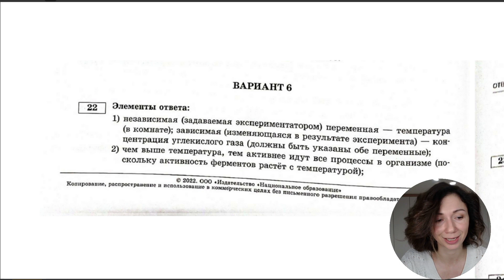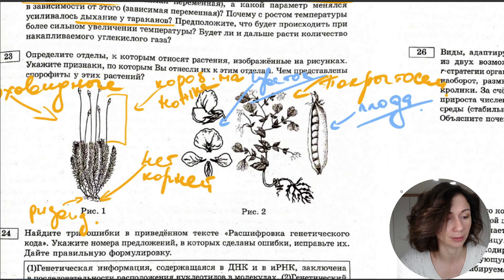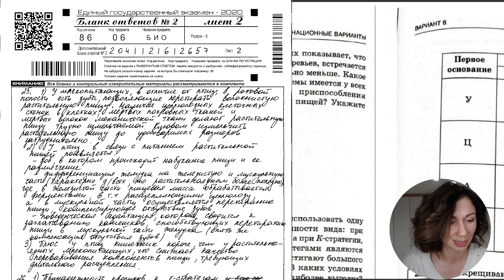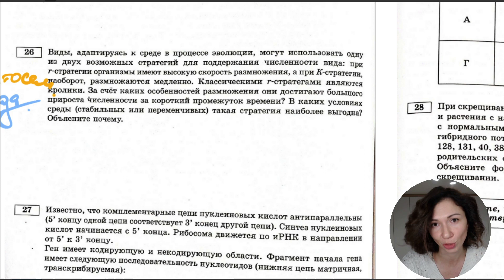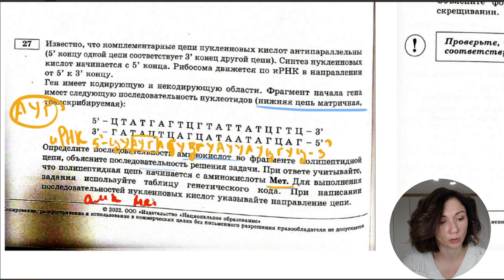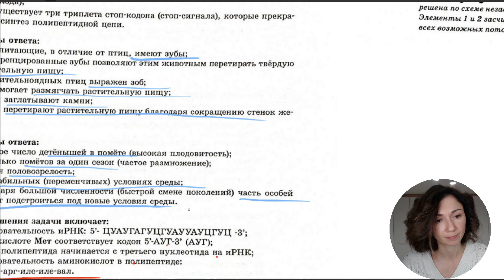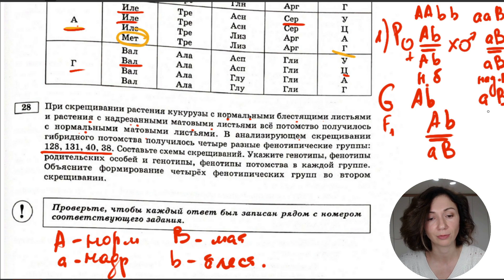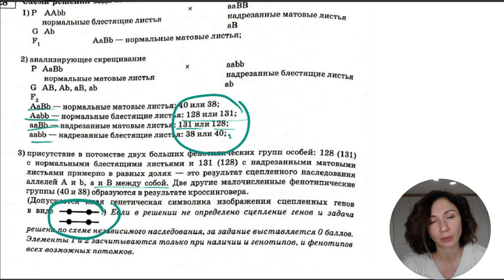Рохлов 2022 | Разбор варианта 6 (часть 2) | Биология с Семочкиной